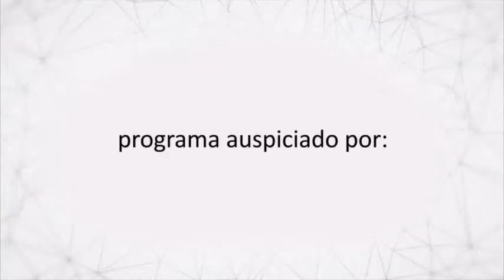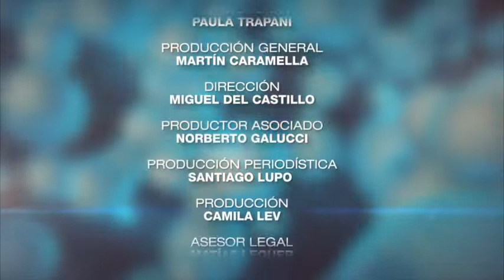Tesis de Salud - Programa 40 - 08/06/2019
Todos los sábados a las 17.00 hs. por A24, Paula Trapani entrevista a personalidades del ámbito sanitario y político.
En esta edición:

🔹 CONSEJOS PARA POTENCIAR NUESTRAS FORTALEZAS - Dr. Bernardo Stamateas
🔹 INFARTO EN LA MUJER - Dr. Fernando Cichero
🔹 HAMBRE EMOCIONAL - Lic. Andrés Sánchez Bodas